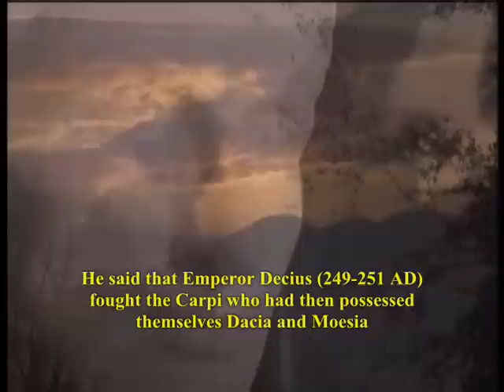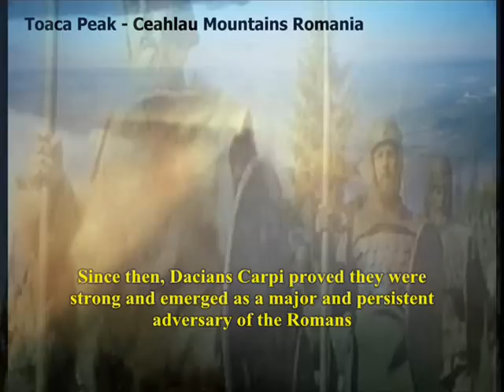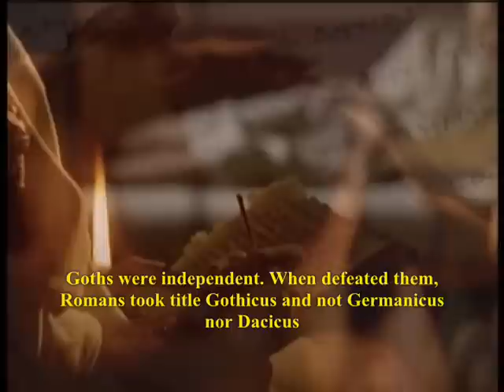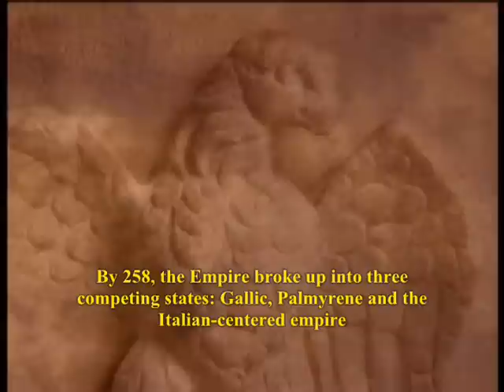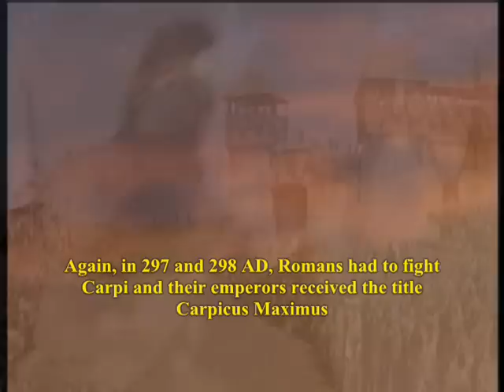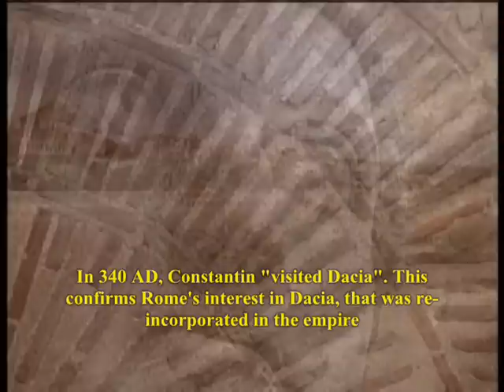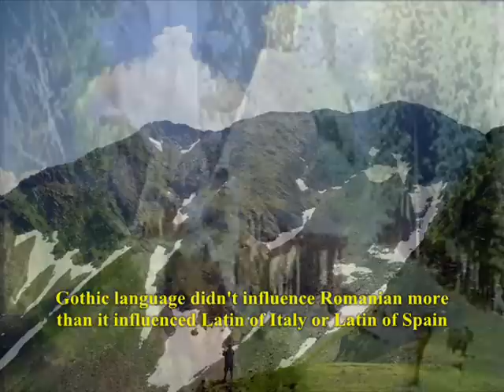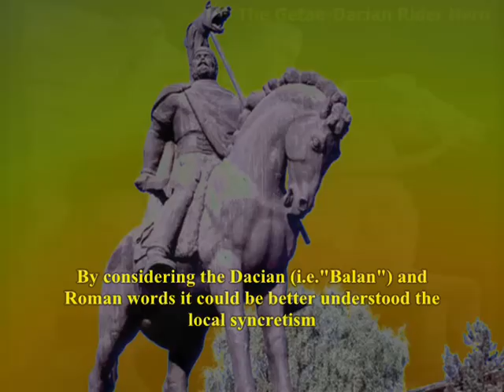Free Getae-Dacians Carpi Dacia English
About Free Dacians - Carpi. Besides Costoboci and Daci Magni they not only survived but they continued Dacian fight against the Romans invaders